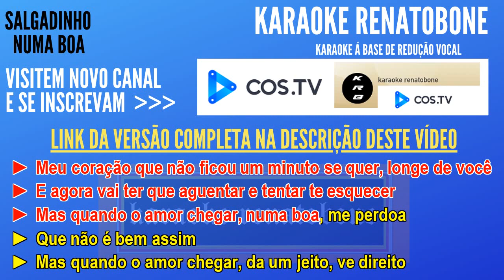NUMA BOA SALGADINHO KARAOKE AMOSTRA